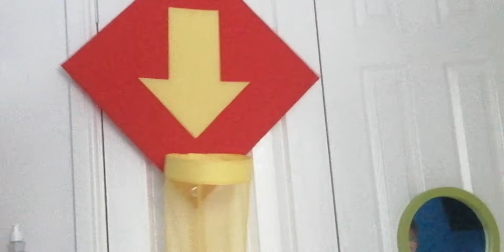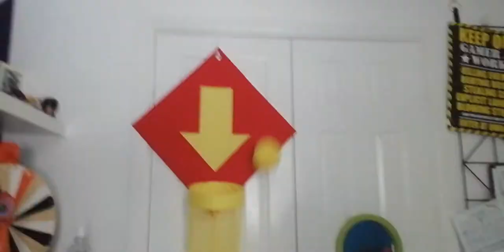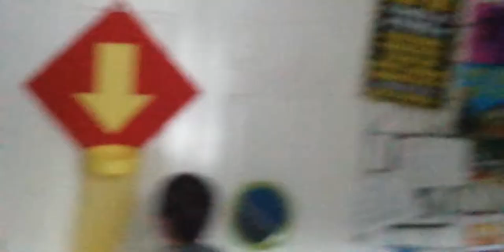basket ball shots